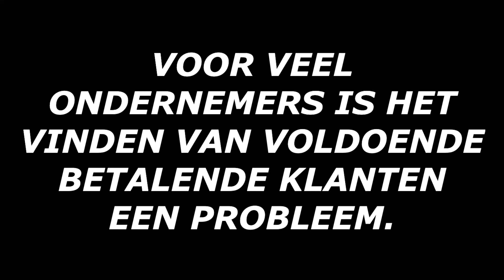HET VERSCHIL MAKEN IN KLANTCONTACT, ZODAT JE KLANTEN ENTHOUSIAST RAKEN EN BEDRIJVEN DOELEN BEHALEN.